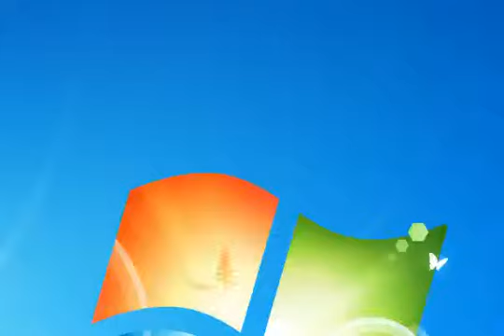Labour Councillor for Brookvale & Kings Furlong Basingstoke Jack Cousens - Sports Participation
Councillor Jack Cousens speaking recently about the decline in sports participation in Basingstoke recently and some thoughts on what the council can do to reverse the trend.